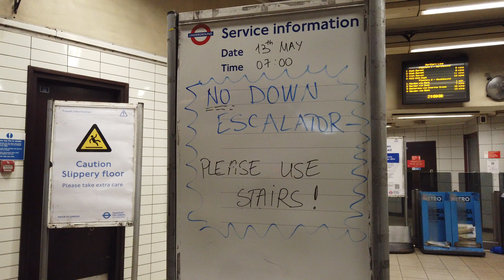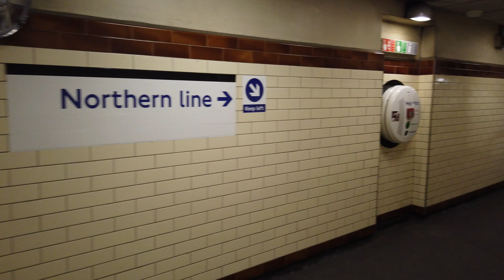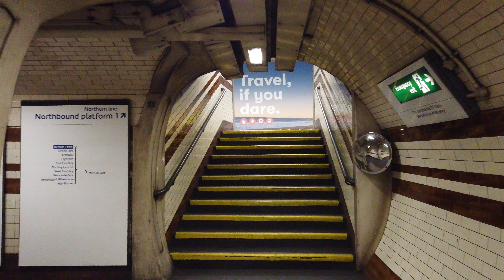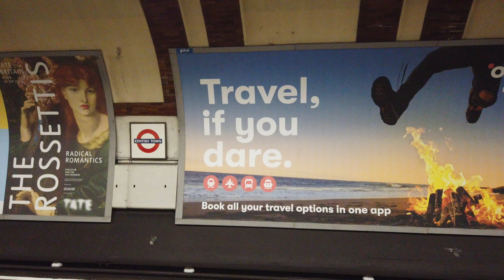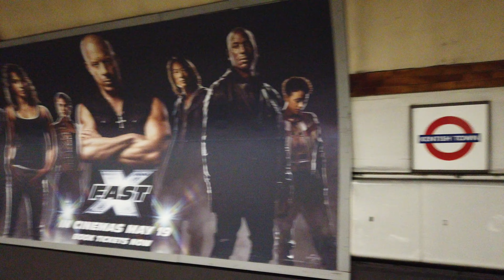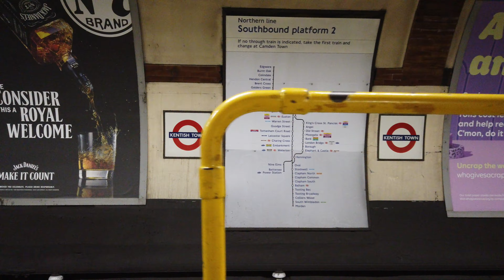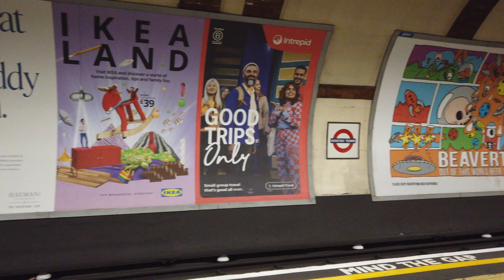Tube Station Kentish Town - London 🇬🇧 - Walkthrough 🚶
Kentish Town is a tube station on the Northern line.
The station opened on June 22, 1907.